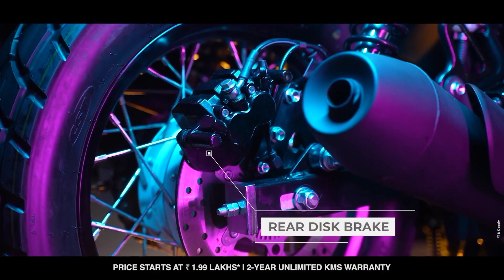yamaha rx 100 launch date in india 2023|yamaha rx 100 relaunch india price|rx100 launch date..🔥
your quries...?
1=yamaha rx 100 launch date in india 2023
2=rx100 launch date in india
3=yamaha rx 100 relaunch india
4=yamaha rx 100 relaunch india price
5=yamaha rx 100 relaunch in india date and price
6=yamaha rx 100 next gen
7=yamaha rx 100 next generation
8=yamaha rx100 india mein kab launch hoga
9=yamaha rx100 new model 2022
10=yamaha rx100 new model 2022 price in india
11=yamaha rx 100
12=yamaha rx100 in india 2022
13=rx100 launch date
14=rx100 new model 2022 launch date in india
15=rx100 new model 2022 in india
16=rx100 new model 2022 in india
17=rx 100 bike
18=rx 100
19=yamaha rx 100